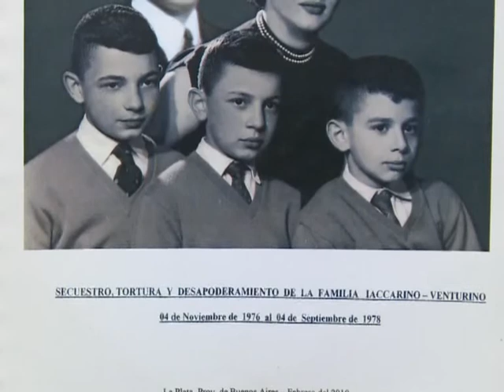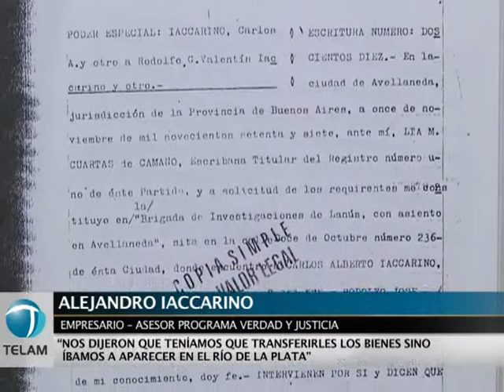Iaccarino: "La peligrosidad del grupo consistía en que mostraba cómo se formaban los precios"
Alejadro Iaccarino consideró que con la realización del juicio oral por los delitos económicos cometidos en contra de las empresas de su familia permitirá dejar en claro que en la dictadura militar se intentó terminar con los grupos nacionales que "rompieron la intermediación y confrontaron con las multinacionales" en la formación de precios.
En 1976, los hermanos Rodolfo, Alejandro y Eduardo Iaccarino fueron secuestrados por grupos de tareas en Santiago del Estero y trasladados luego a La Plata, donde fueron torturados en distintos centros clandestinos que integraban el Circuito Camps, en un cautiverio que se extendió durante dos años.
Su caso es uno de los 604 que registró hasta hoy la Secretaría de Derechos Humanos de la Nación con empresarios que fueron despojados de sus bienes por la última dictadura.
Iaccarino recuerda que las empresas "pagaban a los productores más que Sancor" y vendían cortes de carne a precios un 50 por ciento inferiores, por lo que todos los miembros de su familia pasaron por centros clandestinos de detención y su padre fue obligado a enajenar un patrimonio de 10 millones de dólares "a cambio de la vida de sus hijos", según definió el jefe militar que lo forzó a firmar.
Por esta "venta" la familia Iaccarino no recibió ningún pago ni el dictadura ni en democracia, por lo que Alejandro Iaccarino consideró a esto como "la continuidad de la dictadura en la Justicia", a raíz de la imposibilidad de avanzar en las causas hasta que se produjo la caducidad del Punto Final.
Nuestro grupo, dijo Iaccarino,  "desnudaba cómo se manejan los holdings y la peligrosidad consistía en que demostraba cómo se forman los precios".